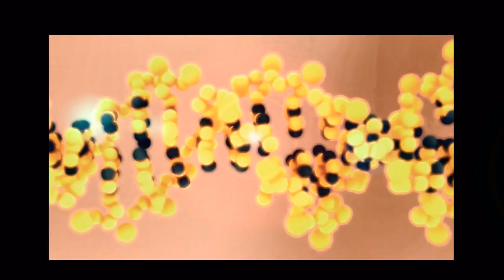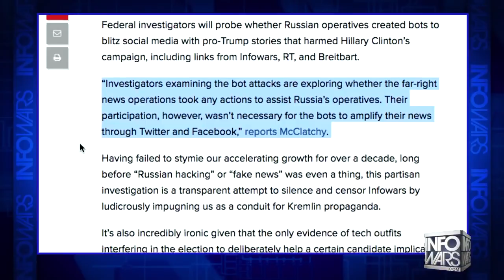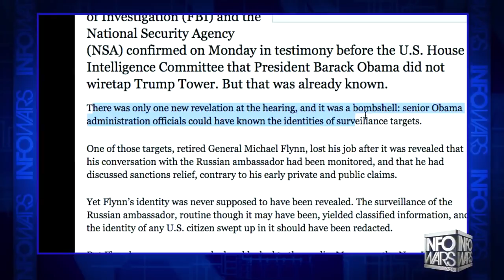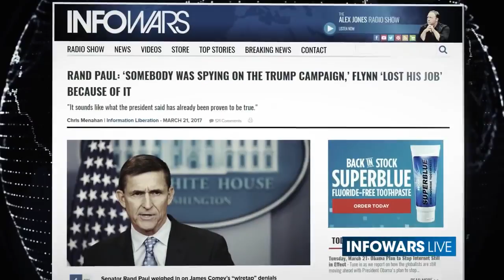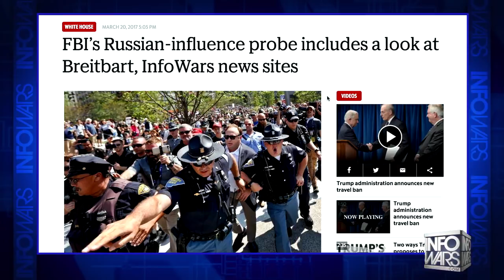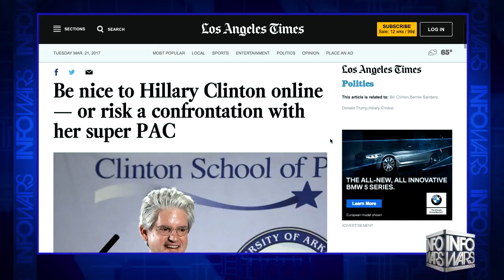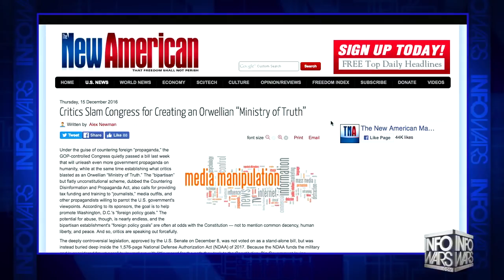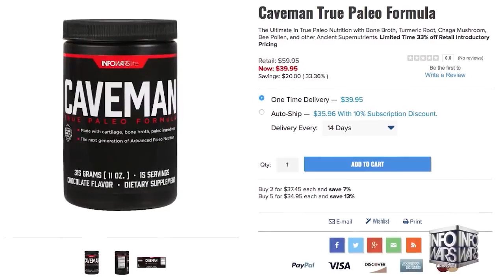Russia Smear Attempt To Shut Down Dissenters! - Infowars News 3/22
The 'Countering Disinformation And Propaganda Act' was passed quietly by the outgoing Obama Administration in December 2016. We are now witnessing the attempt to smear any dissenting thinkers as propaganda or Russian agents, which is the only requirement needed to be shut down with impunity by the new Ministry of Truth.